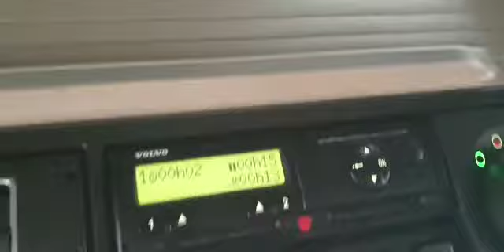VAEX - Volvo FH540 XL